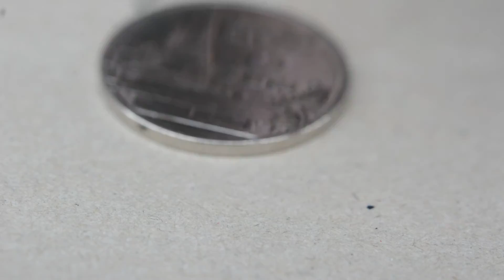1.20ct 100%Clear Unheated Natuarl Marquise Blue Sapphire Madagascar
1.20กะรัต พลอยไพลิน ดิบไม่ผ่านการเผา สีน้ำเงิน ประเทศ มาดากัสการ์
9.1x4.6x3.6 mm / Clarity = VVS พลอยสะอาด